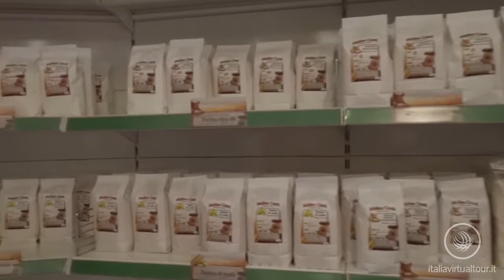Macinograno Mulino Conti: prodotti tipici della molitura - Marano Equo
Macinograno di Veronica

Molino artigianale a pietra, farine di ogni tipo, polenta del mais, farro kamut, avena... prodotti preziosi per la salute e il buon gusto di Veronica vi aspetta.

Alto Valore, Specialisti in Marketing strategico e Comunicazione. Valorizziamo la vostra immagine a 360°!
Alto Valore è un’Agenzia di Comunicazione e Marketing nata con l’obiettivo di fornire servizi di comunicazione integrata ad alto valore comunicativo.